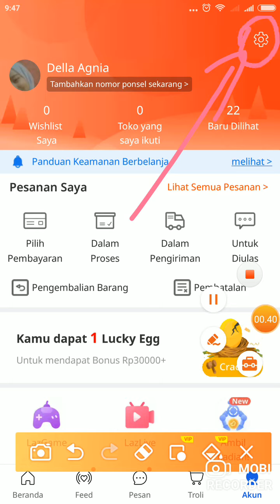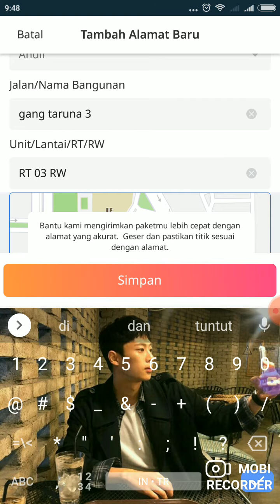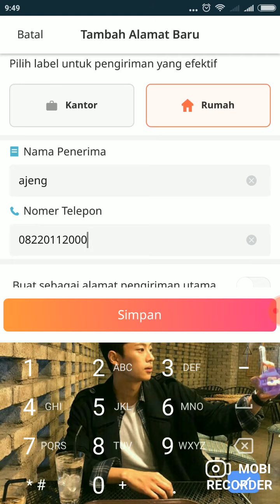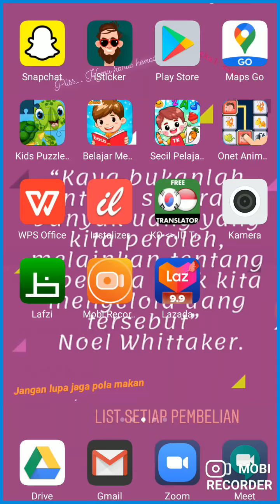Cara Menambahkan Alamat di Lazada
Cara mudah untuk bisa menambahkan Alamat pada akun Lazada